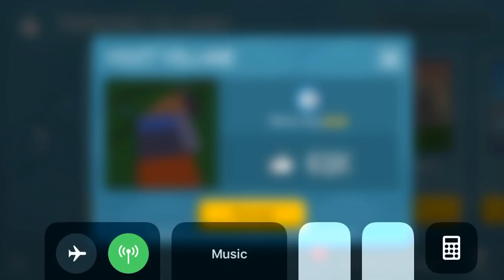Block Craft 3D : Building Simulator Games For Free Gameplay#422 (iOS & Android) | McDonald's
Learn How To Make A Beautiful McDonald's!

Features:
• Free game: play for free!